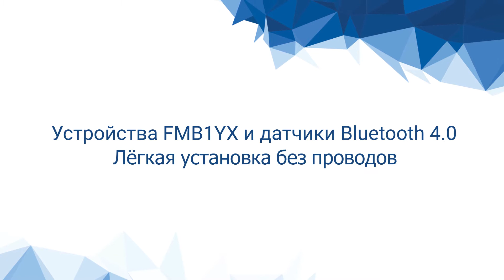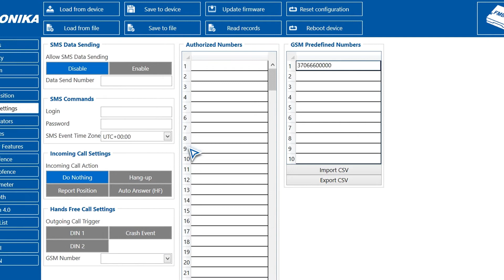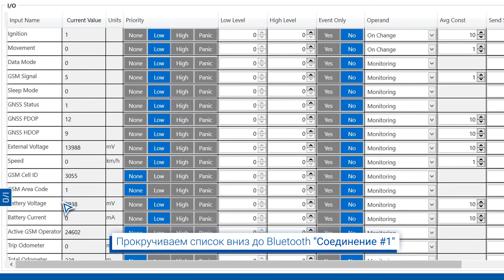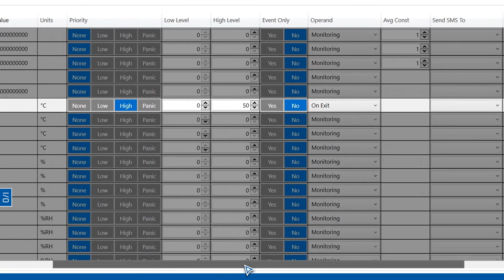Teltonika FMB и температурные датчики на Bluetooth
С января 2018 года трекеры Teltonika FMB1YX поддерживают Bluetooth версии 4.0 LE. Теперь к трекерам можно подключить до 4-ех беспроводных Bluetooth датчиков, которые покажут не только температуру но и влажность. В будущем планируется добавление и других Bluetooth датчиков!

В данном видео показано как данное решение помогает избежать порчи груза и как настроить Teltonika FMB1YX трекер для работы с температурными Bluetooth датчиками.